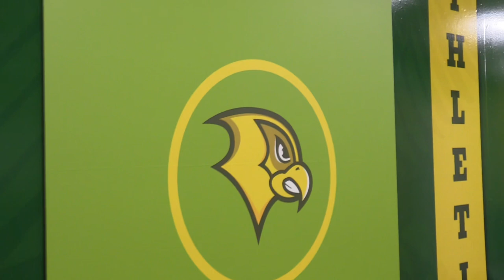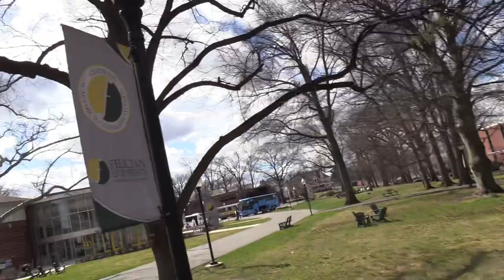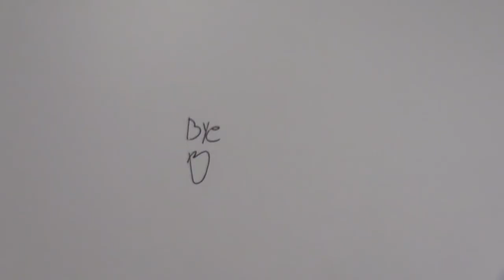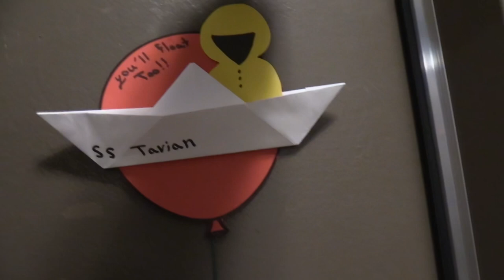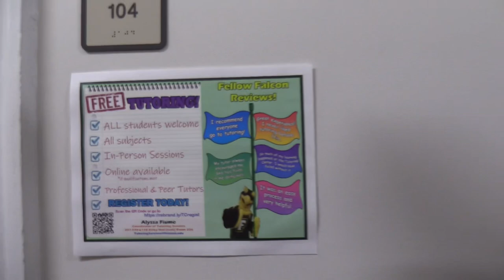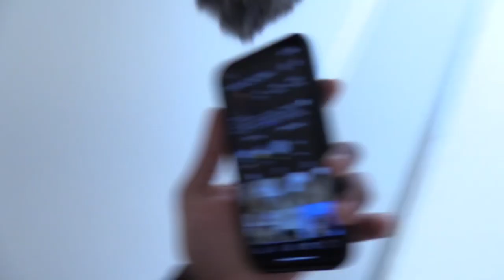College Vibe Tour 🏫📚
What’s going on 90’ Shaders First we hope you enjoyed the video and if you want more content like this hit the like button to get us into the algorithm and subscribe you can always unsubscribe later and we know that these video are nothing but a vibe 💯 but Until Next time We see you around 90 shadersss 🏫